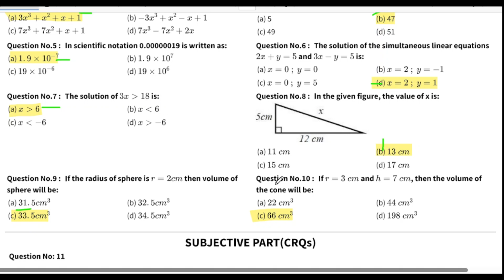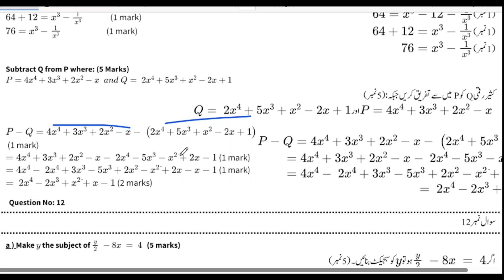Class 8 Mathematics 2nd Term Paper School Based Assessment 2024 | SBA Second Term papers 8 Class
Class 8th Maths Paper School Based Assessment 2024 | SBA Second Term papers 8 Class | PEC Grade 8th

Related Search
8th class Mathematics School based assessment
School based assessment 2023 Class 1
Class 8 Math Paper School Based Assessment 2024
Class 8th Mathematics Paper School Based Assessment 2024
School based assessment 2023 class 2
SBA Mathematics 2023 class 8
2nd term pec 2023
pec assesment 2024
grade 8 Mathematics paper 2nd term sba
grade eight 2nd term paper math
2nd term paper Mathematics class 8 pec 2023
8th class school based assessment 2023-24
8th class school based assessment 2023-24 Second term
8th class Mathematics School based assessment Second term
Mathematics 8th grade  paper
Mathematics 8th class school based assessment Second  term
Second term school based assessment 8th class Mathematics
Second term school based assessment 8th class math
Second term school based assessment 8th class
8th class school based assessment first term
Mathematics 8th class school best assessment Second term
Second time paper 8th class maths School based assessment
Mathematics School based assessment 8th class Second term
8th class school based assessment Mathematics 2nd term
Second time school best assessment 8th class Mathematics paper
Mathematics Second time school assessment 8th class
8th class paper Mathematics School based assessment 2nd term
Mathematics Second term 8th class school based assessment
8th class Mathematics paper Second term School based assessment
8th class school based assessment
Mathematics SBA 2023 class 8
Mathematics sba Paper class 8
Class 8 Mathematics school Based Assessment 2023 version 1
Class 8 school based assessment 2024 Mathematics
8th class school Based Assessment 2024
8th class school Based Assessment 2024 Mathematics
8th class Mathematics school Based Assessment 2023
8th Class SBA 2023 Mathematics
8th class school Based Assessment 2023,
School Based Assessment 2023 Mathematics
Faisalabad board
Lahore Board
Multan Board
Gujranwala Board
Rawalpindi board
Multan Board
Sahiwal Board
Dera Ghazi Khan board Exams 2024
"Board Exams"

pec_exam_Mathematics _class8th